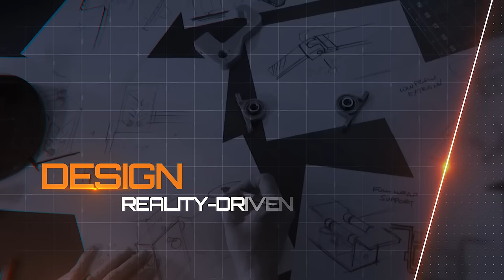Catalyst Image 15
We are Catalyst Product Development.  Partner with experts in research, design, engineering, prototyping and the manufacture of innovative, new products.